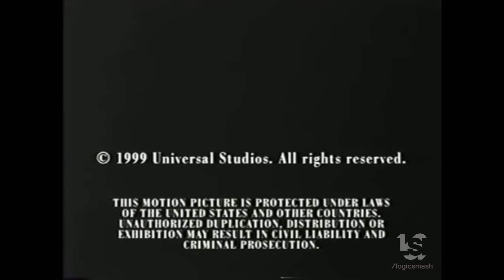Rocket Science Laboratories/Universal Television Entertainment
From "Dial H For Hitchcock, The Genius Behind".